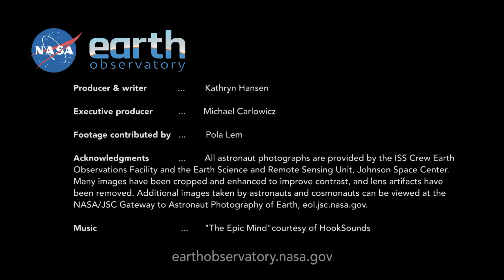Picturing Earth: Eye of the Beholder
Over the past 60 years, astronauts have shot more than 1.5 million photographs of Earth from the International Space Station and other spacecraft. Most have been catalogued by the Earth Science and Remote Sensing (ESRS) group at NASA’s Johnson Space Center. We asked the ESRS team and astronaut Jeff Williams to share a few of their favorite views from the space station era.

Writers and Producers: Kathryn Hansen and Michael Carlowicz
Footage contributed by Pola Lem

Images: Astronaut photographs are provided by the ISS Crew Earth Observations Facility and the Earth Science and Remote Sensing Unit, Johnson Space Center. Please visit the EO astronaut photography collection and the Earth Science and Remote Sensing Unit:

Learn more about astronaut photography and the ESRS team in parts 1-3 of the Picturing Earth series:
1. Picturing Earth: Astronaut Photography in Focus
2. Picturing Earth: Window on The World
3. Picturing Earth: Behind the Scenes